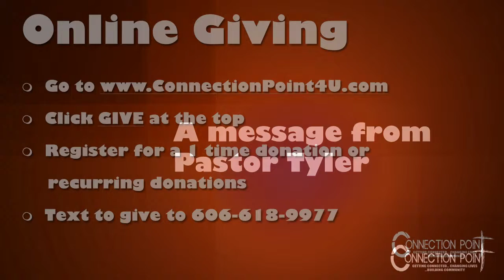Christmas Culture | TBA | 12-14-2014 | Pastor Jermiah Evans